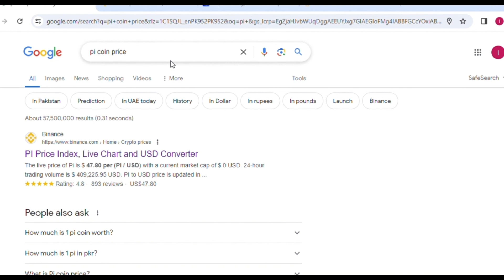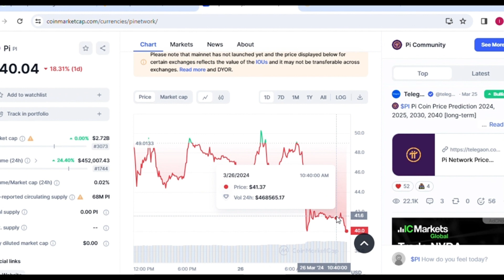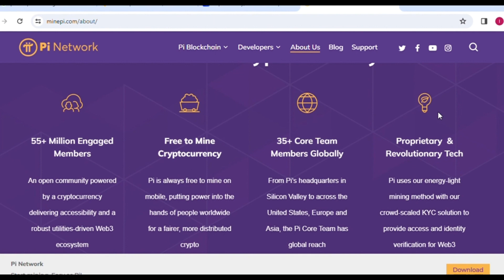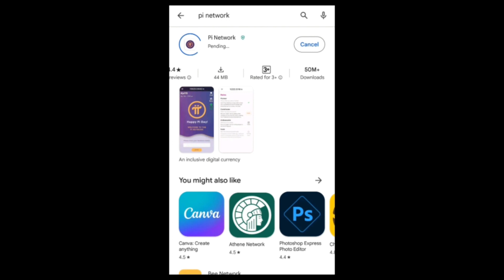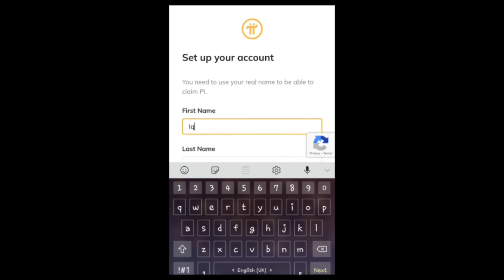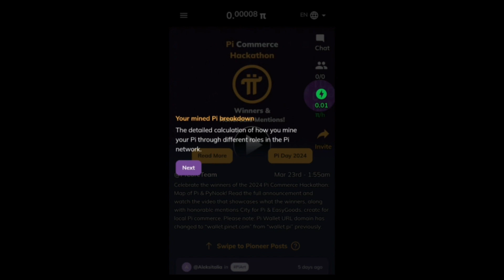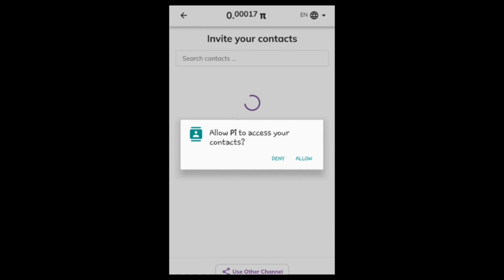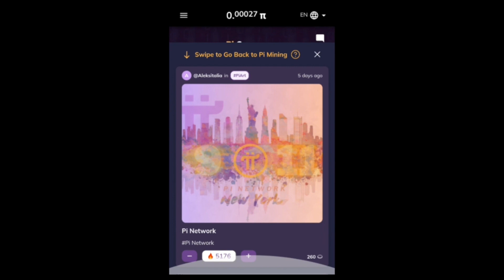Online Earning from Pi Coin_Pi Network New Update 2024_pi network price_Freelancing Skills by Iqra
In this video I’m going to teach you how to Start online earning without investment in pakistan from pi coins. I will tell you complete update of pi network and updated pi coin price.

Queries Solved:
Pi network updates
Sell pi coin
Pi coin news
Pi network scam or real
Pi network kya hia
Pi network new update of withdrawal
Pi coin reality
Pi cryptocurrency
Pi coin kyc verification
Pi coin update
Pi coin price in pakistan
Pi coin withdraw kaise kare